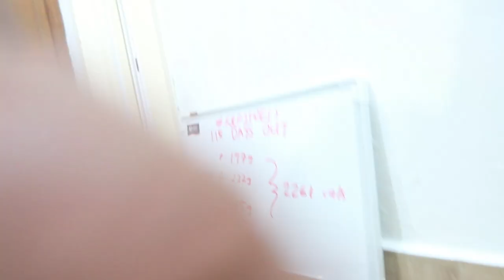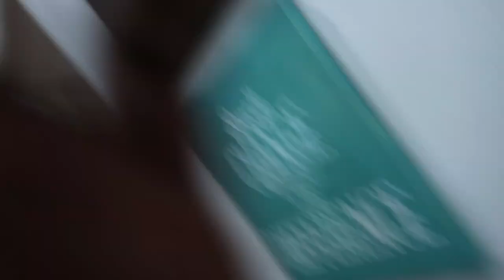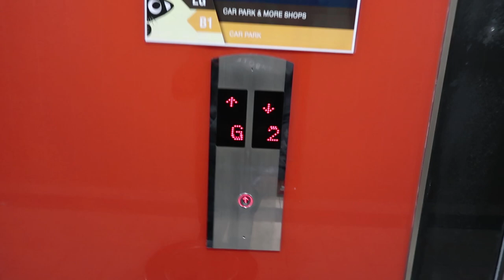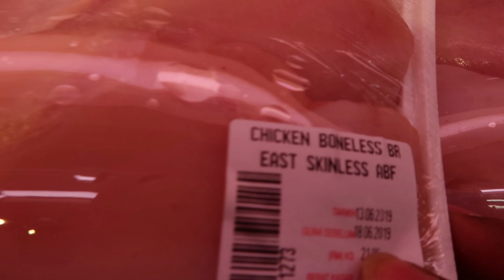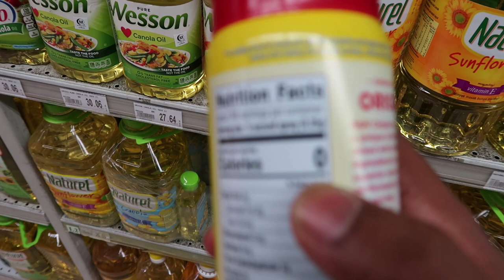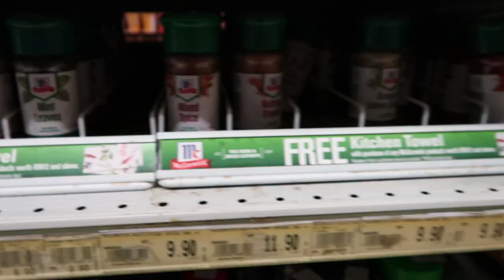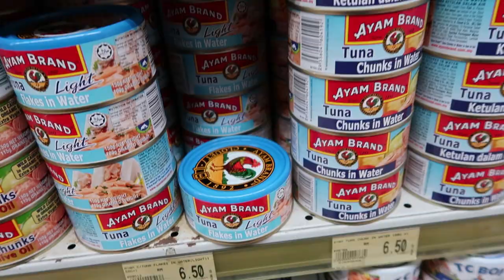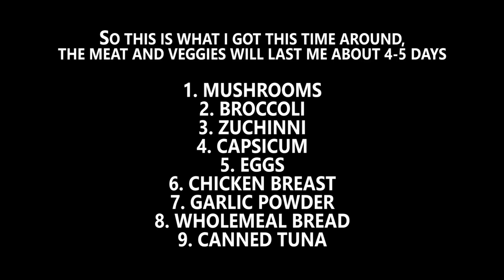EP. 2: GROCERY SHOPPING | CHEST & TRICEPS SESSION